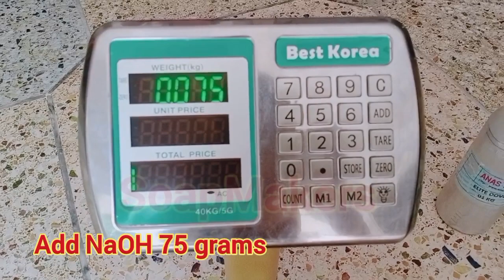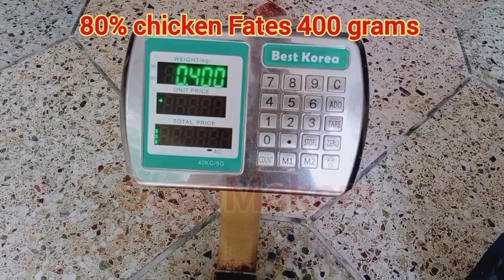how to make red lentil soup for skin whitening | masoor dal ka Saboon kaise banta hai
business ideas in pakistan for females
business ideas pakistan urdu
cold process
cold process soap
cold process soap designs
cold process soap making
cold process soap with essential oils
diy soap
handmade organic soap making
handmade soap
handmade soap business
handmade soap business in malaysia
handmade soap business india
handmade soap business license
handmade soap business plan
handmade soap business tamil
handmade soap club
handmade soap dish
handmade soap factory
handmade soap in bangladesh
handmade soap making
handmade soap making machine
handmade soap making process
handmade soap packaging
handmade soap packaging ideas
handmade soap recipes
handmade soap tamil
handmade soaps at home
homemade soap bar
homemade soap business
how to make soap at home
how to make soap at home without soap base
how to make soap bars
how to make soap base,how to make soap base at home
how to make soap cutting asmr
how to make soap for beginners
how to make soap from scratch
how to make soap in ark
how to make soap in the wild
how to make soap slime
how to make soap without lye
how to start a business
how to start handmade soap business
is handmade soap business profitable
natural soap
soap business
soap making machine
soap making videos
soapmakers friend

🟥 SAFETY INFO & BASIC SOAP MAKING HELP🟥
Remember to always protect your skin and Eyes when you making soap don't taste any chimical.